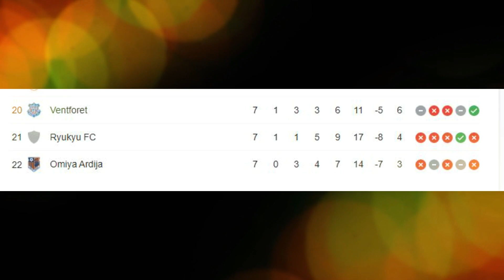Klub Pratama Arhan kalahkan klub 3 pemain Asean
Pada Pekan ke 7 Tokyo Verdy berhasil mengalahkan Tuan Rumah FC Ryukyu dengan skor 5-2